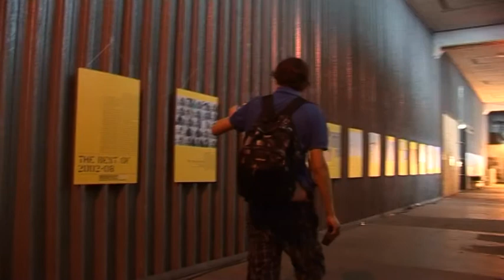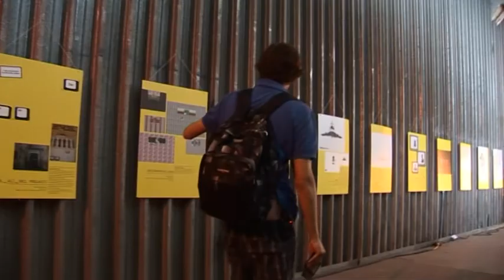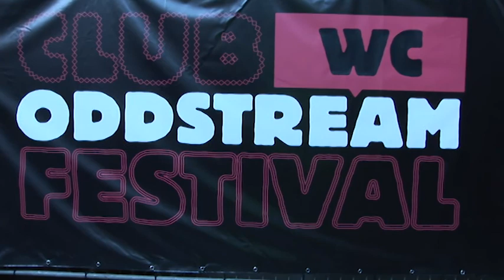ODDSTREAM FESTIVAL -Pupils Day-